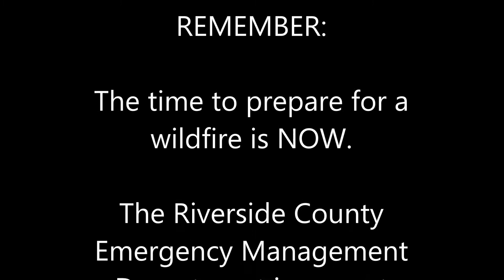Rabbits Horses Goats Returned to Owner After Wildfire Evacuation Nov 1 2019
These animals were evacuated during wildfire incidents in Jurupa Valley, Calif. Riverside County Animal Services officers returned the animals to the owner on Nov. 1, 2019.